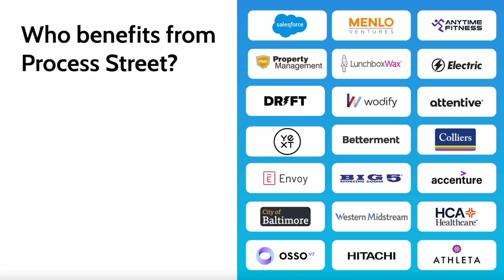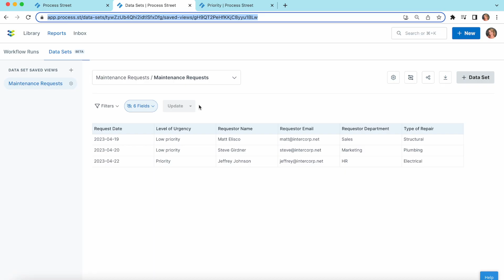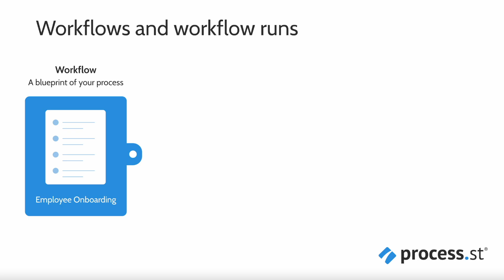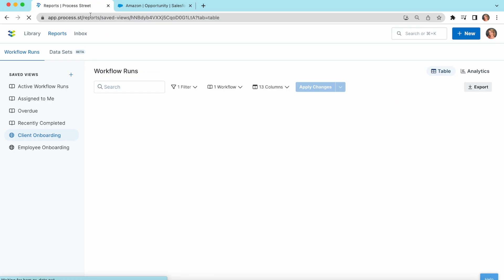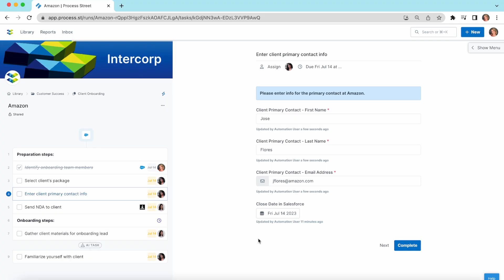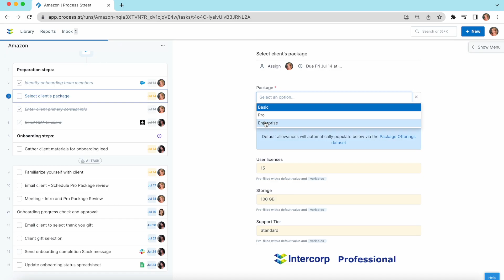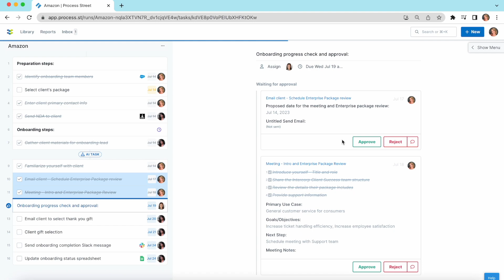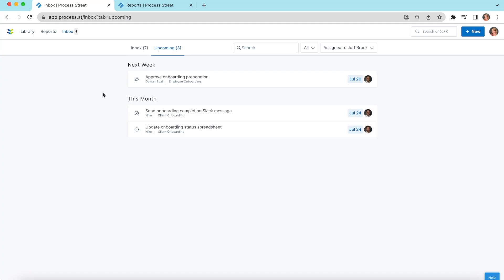Process Street Introduction - 15m Demo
In this concise, 15-minute walkthrough, we provide an in-depth introduction to Process Street, a powerful tool designed to streamline team workflows and manage recurring business procedures. Whether you're new to our platform or need a quick refresher, this video is perfect for you.

You'll learn:
🔹 What Process Street is and how it can transform your business operations
🔹 An overview of its interface, features, and functions
🔹 How to create, implement, and manage your own workflows
🔹 How to use AI to supercharge your workflows and automations
🔹 Best practices for using Process Street to maximize productivity

We understand that getting started with a new tool can be overwhelming, and we've specifically designed this video to make the transition smoother and easier. By the end of this tutorial, you'll be equipped with the knowledge to start integrating Process Street into your business effectively.